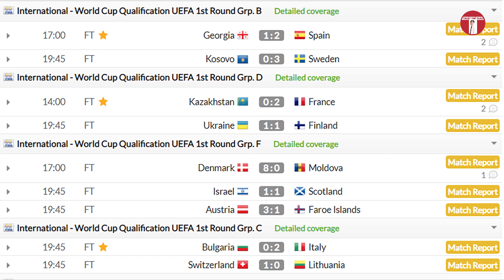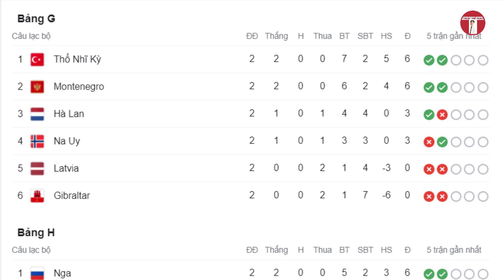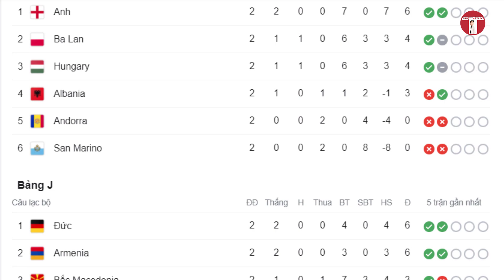KẾT QUẢ BÓNG ĐÁ HÔM NAY 29-3 | Ibrahimovic RỰC SÁNG | Anh, Tây Ban Nha và Đức thắng dễ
KẾT QUẢ BÓNG ĐÁ HÔM NAY 29-3 | Ibrahimovic RỰC SÁNG | Anh, Tây Ban Nha và Đức thắng dễ ở vòng loại World Cup 2022 khu vực châu Âu. Cập nhật bảng xếp hạng vòng loại World Cup 2022 khu vực châu Âu mới nhất.